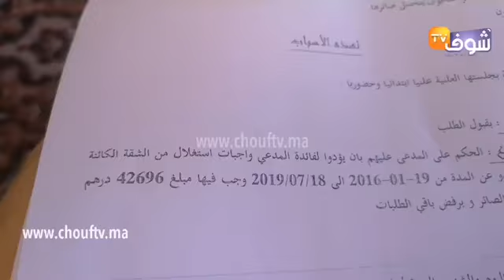إخوة ورثة ساكنين فشقة الاستفادة دعاهم خوهم وتحكم عليهم بأداء مبلغ الاستغلال 42696 درهم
مباشرة من الدار البيضاء. إخوة ورثة ساكنين فشقة الاستفادة دعاهم خوهم وتحكم عليهم بأداء مبلغ الاستغلال 42696 درهم:"بغينا غير نفهمو على أي اساس تحكم علينا بالغرامة وحنا مامنعينش خونا من الدار بشهادة الجيران" للمساعدة 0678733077